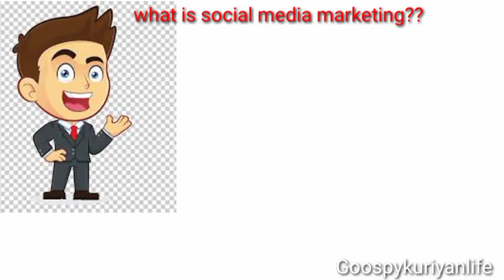What Is Social Media Marketing